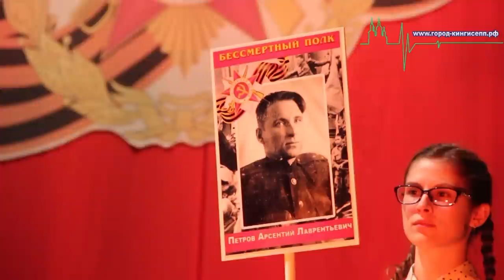Гала-концерт фестиваля-конкурса «70 песен о войне» в Кингисеппском районе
29 апреля  в Кингисеппском доме культуры «Химик» прошел заключительный гала-концерт районного фестиваля-конкурса «70 песен о войне», посвященного 70-летию Победы. На праздничном мероприятии присутствовал корреспондент информационного портала «город-кингисепп.рф».